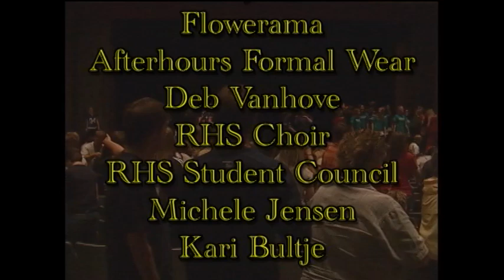2007 - RHS Talent Show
Watch to see some special hidden talents within Roosevelt High School walls!

10/4/2007